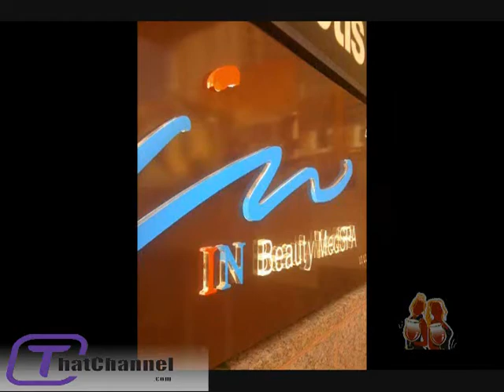Christmas Cocktails for the holidays with The Wine Ladies and the BSO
We are in the midst of the holiday season now with still lots of partying and entertaining going on, last week we talked about holiday wines so this week we thought we'd shake things up a little, and I mean. literally and explore the world of the holiday cocktail. From the traditional "Hot Toddy" to the romantic "Fireside cocktail" to the racy Reckless Rum Martini, we had a great TV show planned with lots of spirits, liqueurs and showmanship.
Taking a break from the grape we're into the HARDER stuff! Cocktails!
We welcomed to The Wine Ladies TV and he worked his magic, creating fabulous holiday cocktails, offering up tips on "stocking your bar just" for the perfect party. Jim Shaw also known as The Wine God is an instructor at the career college Bartending School of Ontario known as the BSO, voted as Ontario's , #1 bartending school, 6 years in a row.
Thank-you Jim for these wonderful, delicious and stunning cocktails for the holidays! Happy Holidays everyone. And please remember don't drink and drive!